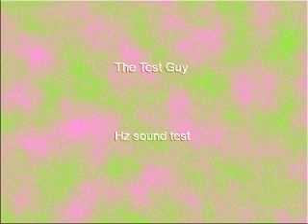637 Hz Sine Wave 60 sec